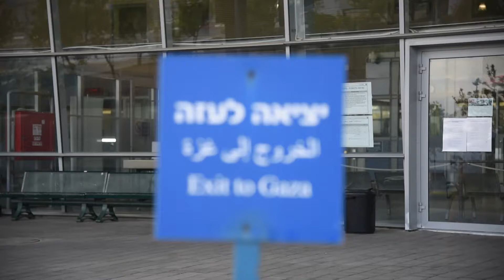Il valico di Erez prima, durante e dopo il 7 ottobre 2023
Il valico di Erez è gestito dal Ministero della Difesa ed è il principale attraversamento pedonale tra Israele e la Striscia di Gaza. L'Amministrazione di Coordinamento e Collegamento (CLA) del COGAT, il Coordinatore delle attività governative nei Territori, opera in prossimità del valico, coordinando tutte le attività umanitarie e civili tra Israele e la Striscia di Gaza.

Il valico è servito come punto chiave per gli abitanti di Gaza per entrare in Israele sia per scopi lavorativi che umanitari. Nel 2022, oltre 800.000 abitanti di Gaza hanno attraversato il valico di Erez; nella prima metà del 2023, 550.000 lo hanno fatto, mettendo la traversata sulla buona strada per facilitare oltre un milione di attraversamenti quest’anno. Il valico ha consentito anche il passaggio di circa 18.500 lavoratori di Gaza con permessi di lavoro israeliani, dove il salario medio è sei volte superiore a quello di Gaza. Questi lavoratori hanno dato un contributo significativo alla prosperità e alla crescita dell’economia di Gaza. Inoltre, oltre 7.000 abitanti di Gaza sono entrati in Israele attraverso Erez per ricevere cure mediche nel 2022 e altri 5.000 hanno ricevuto i permessi nella prima metà del 2023.